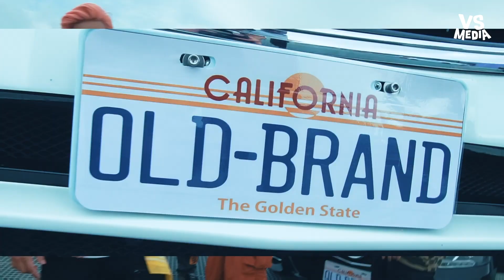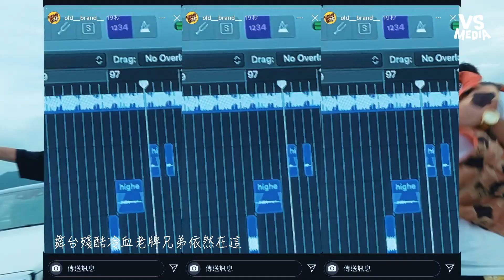高雄大生繞舌嘆圈內殘酷網友讚爆太炸太寫實啦！《VS MEDIA》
很洗腦耶這旋律～(麵包超人)